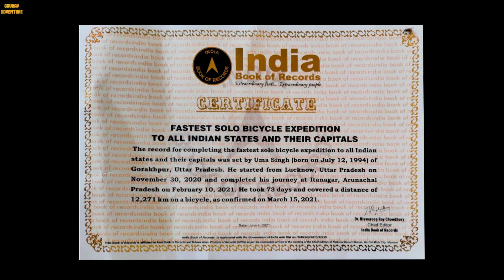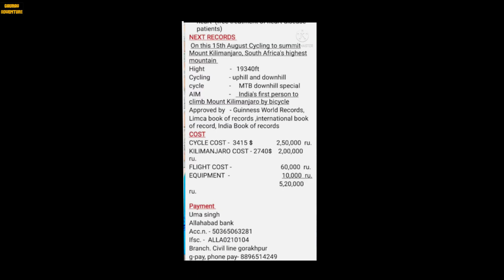Support brother for achive World record for India / upcoming World record .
support for world record for India .

video edit by - Kabir Koli .